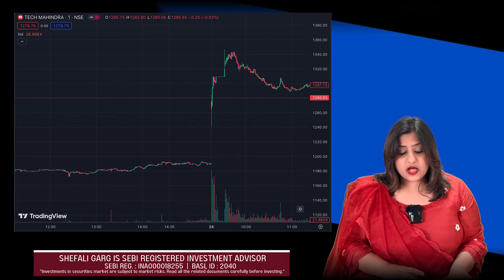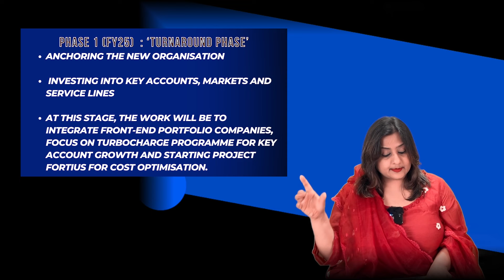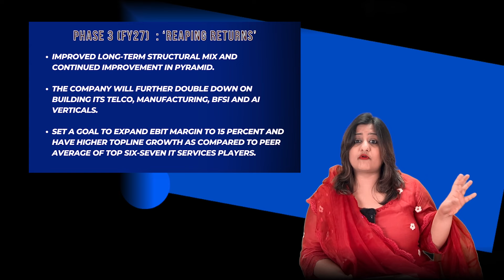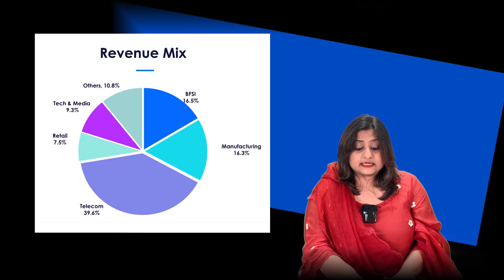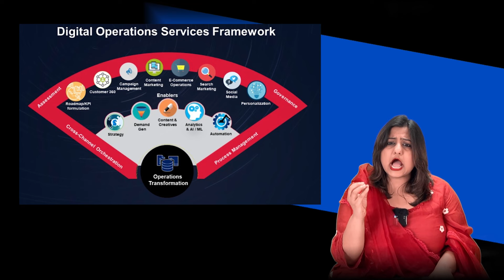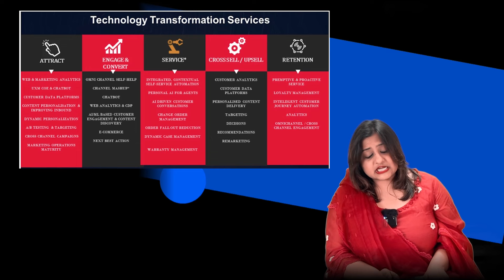Tech Mahindra Stock Analysis will "Project Fortius" make it a Multibagger Stock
Positives:

Recent Stock Price Increase: The stock surged 10% today, April 28th, 2024, after the Q4 results [India Today].
Turnaround Plan: Investors seem optimistic about the CEO's three-year plan to address slow growth [Hindustan Times].
Profitability: Tech Mahindra maintains a healthy Return on Equity (ROE) and Return on Capital Employed (ROCE) over the past year [ticker.finology.in].
Market Cap and Growth: The company boasts a significant market cap, indicating a strong position, with decent revenue growth over the past year [valueresearchonline.com].
Negatives:

Profit Decline: Despite the stock rise, Tech Mahindra reported a decline in net profit for Q4 [India Today].
Margin Pressure: Analyst reports mention weak margins in recent quarters [icicidirect.com].
Slow Growth: The company's overall profit growth has been sluggish over the past 3 and 5 years [ticker.finology.in].
Further Analysis:

Analyst Opinion: ICICIdirect has a bullish target for the stock at ₹1410, but also highlights margin pressure [icicidirect.com].
Technical Analysis: Technical indicators show a mixed picture, with some suggesting a mild bull trend, while others remain neutral [topstockresearch.com].
Overall:

Tech Mahindra's recent stock surge seems driven by optimism for the future turnaround plan, despite a decline in recent quarter profits.